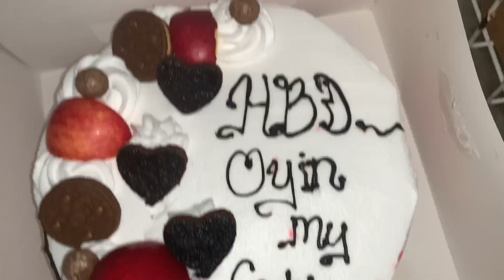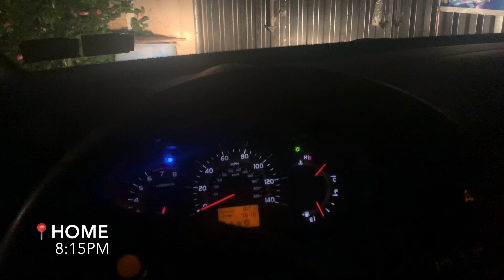NAIJA VLOG 1: A VISIT TO SEE A FEW OF MY FAVES || LIT 🔥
Hi guys, Today's upload is a vlog of my visit to see a few of my faves within Lagos, the whole lockdown seemed like forever and i just couldn't wait to hook up with a few of  my faves ...Bare this in mind, it is always LIT with my girls, ANYTIME ANYDAY!!

I really hope you enjoy this video as much as i enjoyed filming it.
Remember to love yourselves, one another and to spread sunshine.